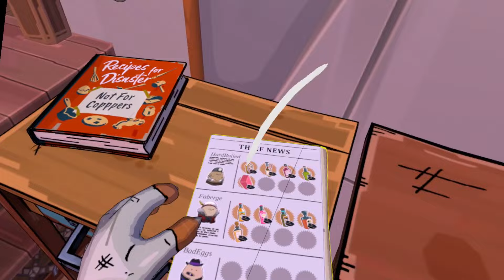Selling DANGEROUS Drinks to People in VR! - Prison Boss 2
Prison Boss 2 is a new Prison Boss game where you run a shop during Prohibition, craft soda, beer and other things to sell to people with good money! Build your business and upgrade your shop to craft better goods to sell to people. This Is Prison Boss 2 Prohibition.

Hope you enjoyed this Prison Boss 2 Prohibitio video!